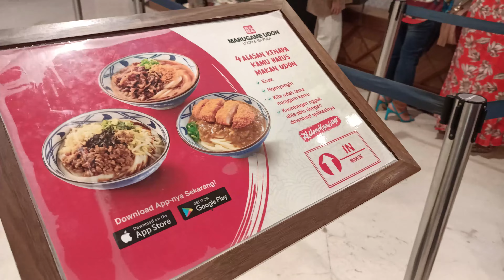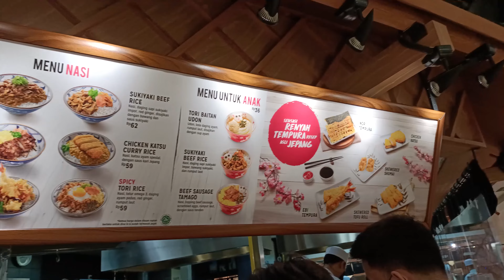MARUGAME UDON , mi nya gede dan worth it banget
Jangan lupa untuk di comment ya ,makanan apa yg wajib dicoba .
selalu support youtube Kuliner Tra ya guys..
biar semangat untuk berkreasi dan upload terus .

Lokasi:
Jalan Muara Takus no 25 Sun Plaza
Medan Sumatera Utara

Open hours :
10:00 - 21:00

Wajib di coba guys..